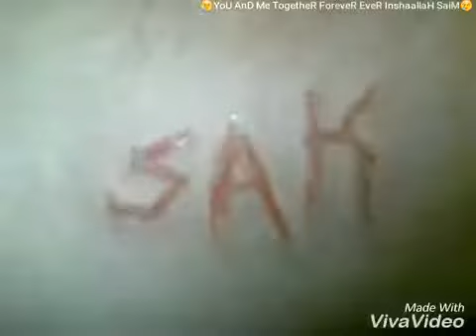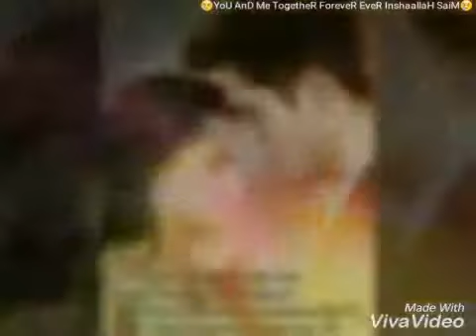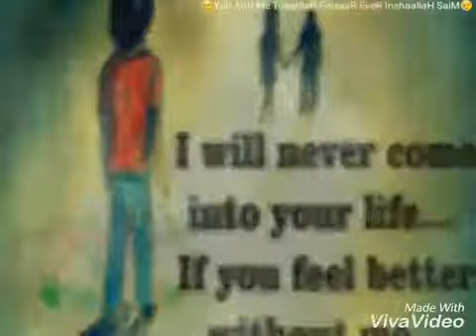Dard kam nahi hota!! sad song Tiger Zinda hai !! 😢